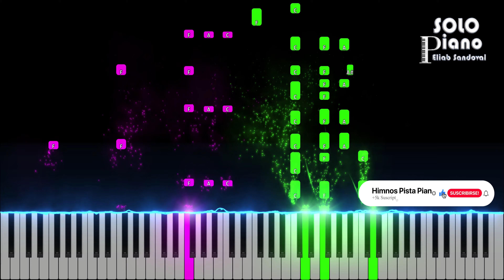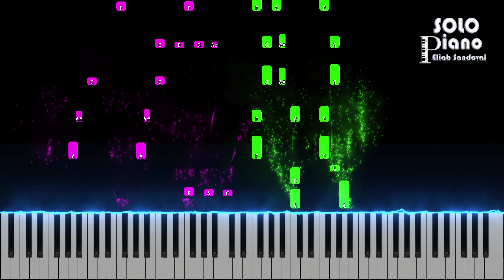HIMNO 312 - Día grande viene | Piano Tutorial + Partitura